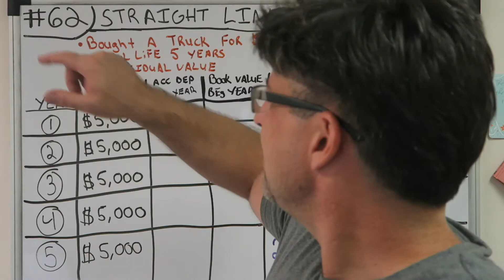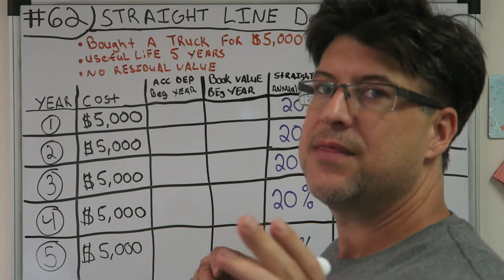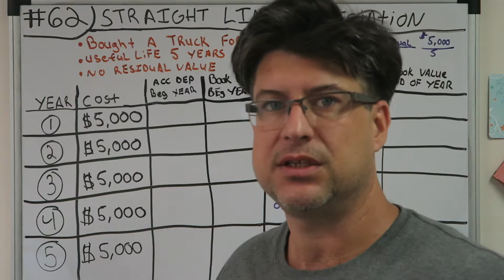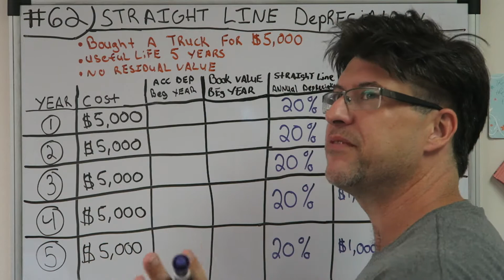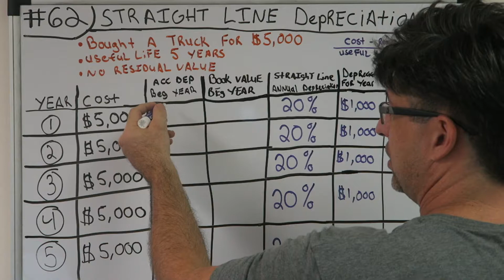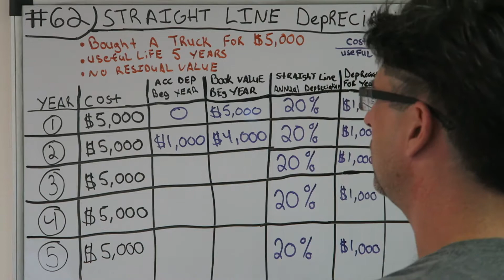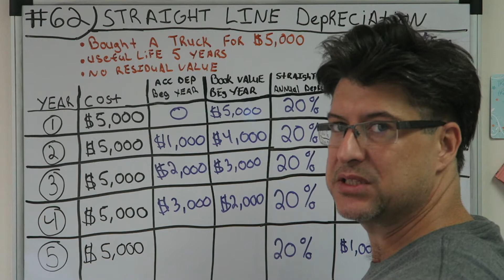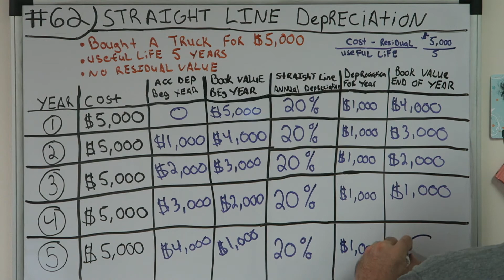Accounting for Beginners #62 / Straight Line Depreciation Method / Accounting Tutorial 101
BEST ACCOUNTING PLAYLIST ON YOUTUBE ! Accounting for Beginners #62 / Straight Line Depreciation Method / Accounting Tutorial 101.
We go deeper into Depreciation and tackle Straight Line Depreciation in this video.  Straight line Depreciation you use the same amount of Depreciation each year.  The easiest way to keeps debits and credits, and Assets = Liabilities + Equity ( Accounting Equation) straight. This is how i passed the CPA Exam to become a licensed CPA in the State of Florida.  You can use the information in the video on your first day of Accounting class all the way tho being a CPA.  Debits, Credits, Assets, Draw, Expenses, Liabilities, Equity, Revenue.  This video has a very basic example and can be used in the most advanced situations.   Learn Debits and Credits and the basic accounting equation which is assets = liabilities + equity.  This will also help with the income statement which is Revenues - Expenses.  I hope you enjoy the video. In this video i go over journal entries. Get your tips here in this accounting for beginners video. There is also information on the balance sheet here in this video.  I also go over Accounts Receivable, Accounts Payable, Depreciation, Accumulated Depreciation, Putting Assets on the books, Fifo and Lifo Inventory Valuation,  and so much more in this series for beginners.